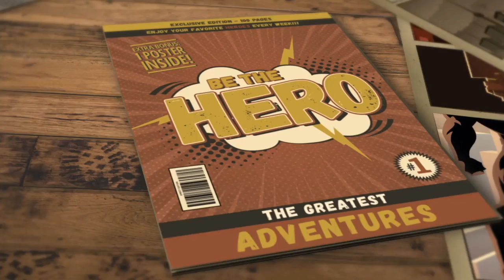Step 42 Finding Triggers, affirmations with the making of by selina stone.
Jim Carrey is eager to share the story of his rise to fame. His story is a well-known one; Carrey wrote a cheque out to himself in 1990 to the sum of 10 million dollars for “acting services rendered”. He postdated the check for 1995 and carried it in his wallet. Carrey additionally visualized himself cashing the check and what he would buy with it. He kept the cheque with him at all times, frequently visualizing the many things that he would do with that money. By 1995, Carrey was able to cash in a cheque to that exact amount. He has since been a strong advocator of the power of positive thinking and of the mind.

A great way to stay focused on track and on purpose
Triggers Fantasy vs Reality EP 42

All videos and content created by Selina Stone for your empowerment.